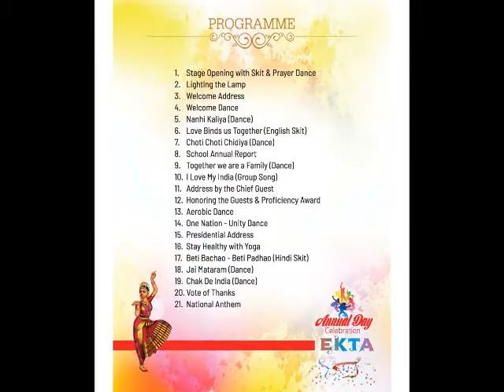Christ Jyoti School, Odgady, Annual Day 2020 Clip 10 (Dist. Singrauli, MP)